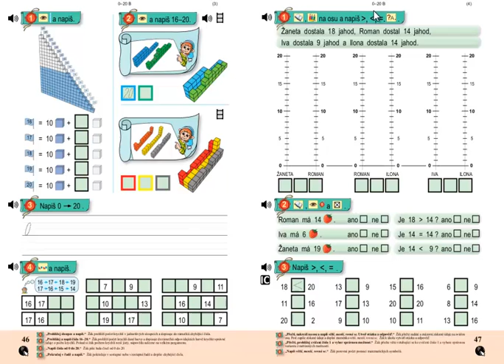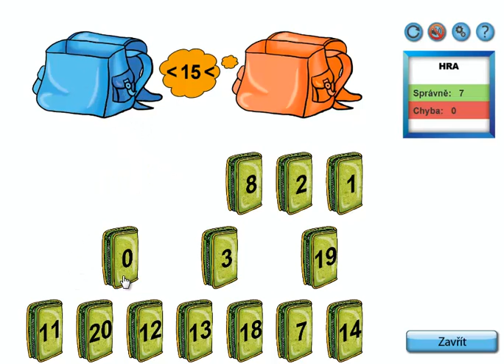Matýskova matematika 3.díl, strana 47, cvičení 3